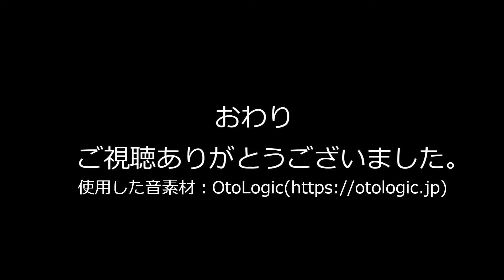津軽線の鑑賞蟹田駅だけ ２０２２０８１８